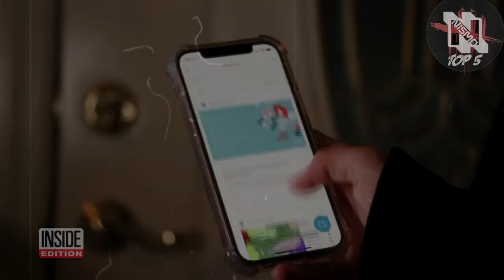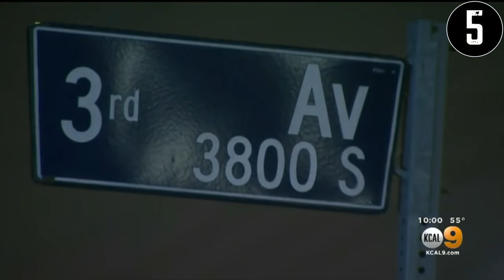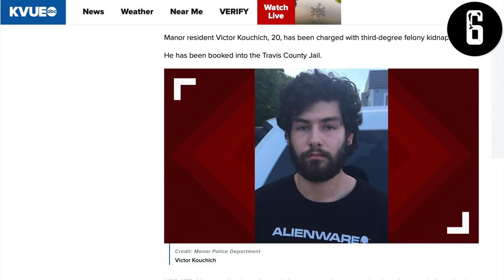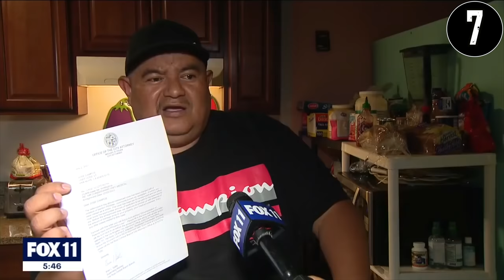11 Most Disturbing Things Caught on Doorbell Camera Footage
Today's video is a compilation of the scariest, creepiest, and cringiest clips of ring cam videos I could find on YouTube, Reddit and Ringcam video forums. Some of these clips have garnered a lot of recent online attention but I tried to make sure to include clips that I personally haven't seen in many other compilations.

0:00 Intro
0:35 Bear Naked (Naked Man In Woods)
1:36 No New Friends (Teacher Attempting Break In)
3:34 Under Wraps (Crazy Bag Lady)
4:47 Missed Connection (Delivery Driver's Confession)
7:15 Ride With Me (Kidnapping On Camera)
9:47 Don't Dream It's Over (Woman Pleading For Help)
10:54 Tweak or Treat (Solicitor Attempting Break In)
14:46 Home Sweet Home (Confused Elderly Woman)
15:37 Another One Bites The Dust (Cringey Neighbor)
16:16 Unexpected Visitors
18:09 Men In Masks